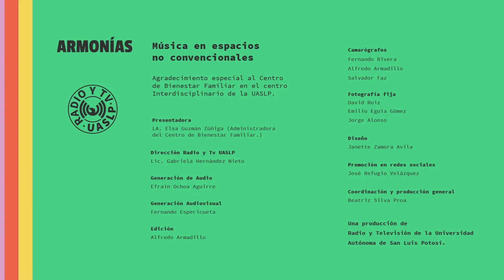«Nube cantarina» • @JonatanGamboa • Armonías de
Nube cantarina

Programa Armonías de Radio y Televisión UASLP. Emisión de febrero de 2024. Transmitido desde el Centro de Bienestar Familiar y Centro Interdisciplinario de la UASLP con el cantautor Jonatan Gamboa.